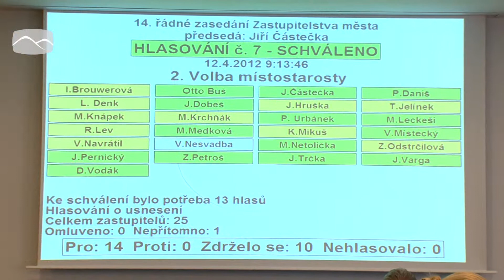Ve Valašském Meziříčí zvolili nového místostarostu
Zastupitelé města Valašské Meziříčí zvolili na svém čtvrtečním řádném zasedání nového prvního místostarostu města. Vítězem veřejné volby se stal doktor Miroslav Krchňák. Nahradí tak Dagmar Lacinovou, která zesnula na sklonku roku 2011 a post první místostarostky města zastávala od 1. září 2003.